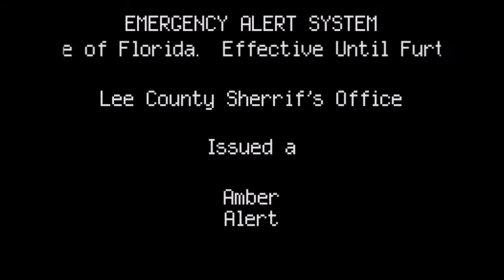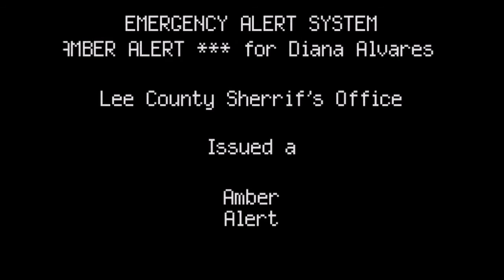[EAS Remake] Amber Alerts for Pearl Pinson and Diana Alvares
These are REAL Amber Alerts I re-created.. I will begin doing Amber Alerts because these need to be taken seriously, and I'm starting to become quite a popular EAS Mock creator, I think it's time to finally get these alerts noticed.. I will be uploading all Amber Alerts starting on this day, and hence forward.. All information is REAL!!!

If you have ANY information, please report it IMMEDIENTLY!